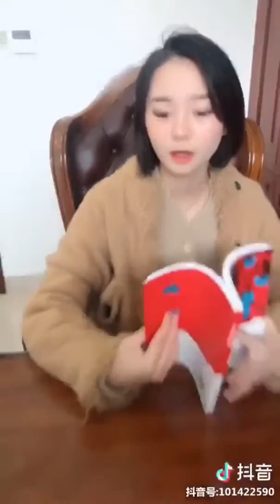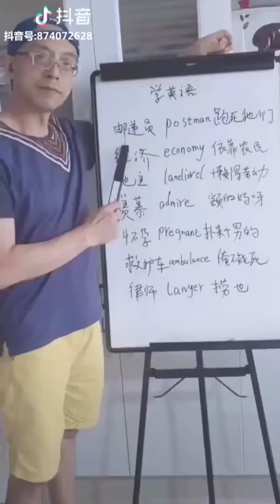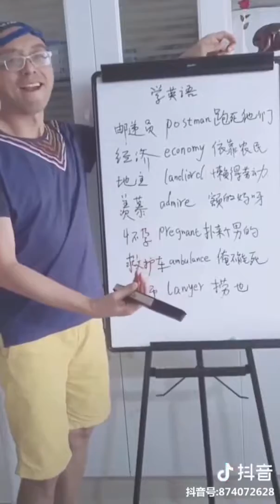抖音024（这样做鱼疗，鱼🐟还能活吗？） X5CeZX2Uvm4